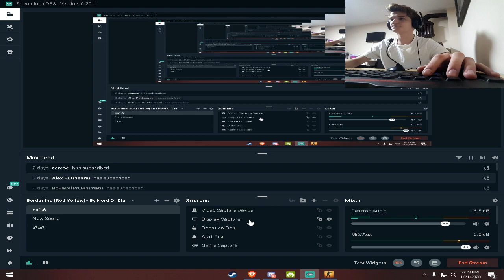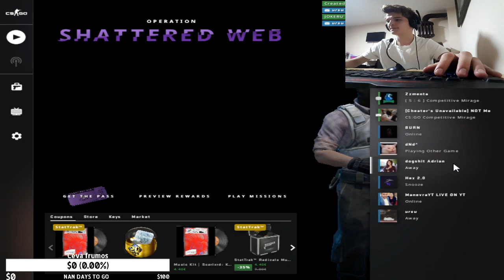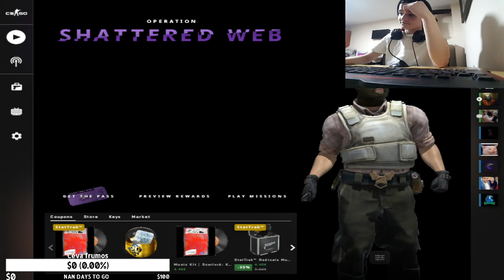🔴LIVE: Sunt sofer pe glont salut ↪︎𝙎𝙐𝘽𝙎𝘾𝙍𝙄𝘽𝙀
Componente:
Intel® Core™ i3-7100 Processor
GeForce® GT 730, 2GB DDR3, 128-bit
ASUS H110M-R
HyperX Fury Black 4GB DDR4 2400MHz CL15
Samsung 256 GB

Periferice:
Genesis Krypton 110
A+ Gaming K5-Bendis
Marvo H8329